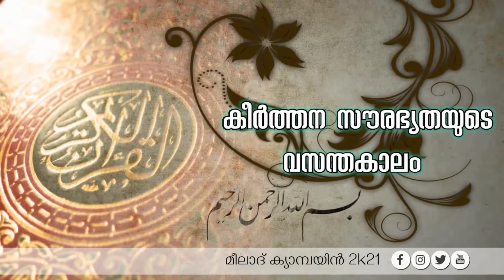Reg No:15 അബ്ദുല്ല അസ്കരി,കണ്ണൂർ. ഖുർആൻ പാരായണ മത്സരം. മീലാദ് ക്യാമ്പയിൻ 2k21